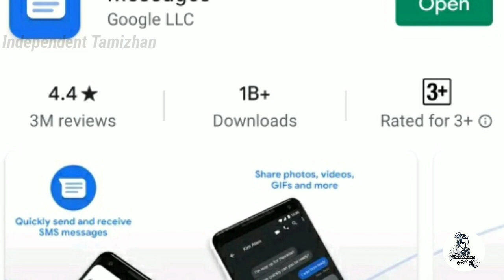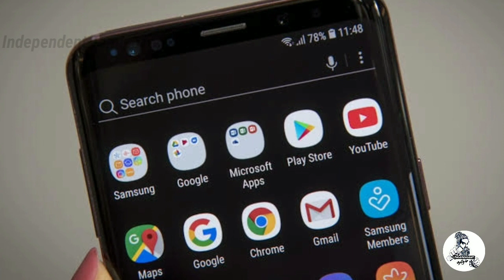Google message application 2020 | RCS message app | Google RCS message app in Tamil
இந்த உலகத்துல ஒன்றை மிஞ்சும் அளவுக்கு மற்றொன்று வந்து கொண்டு தான் இருக்கும்.அப்படி வந்திருப்பது தான் இந்த கூகுலின்_மெசேஜ்_அப்லிக்கேஷன்.அதனை பற்றிய சிறு பதிவு.
நன்றி 💙